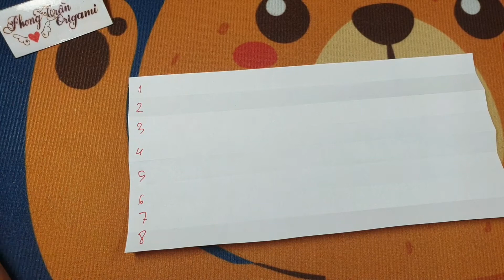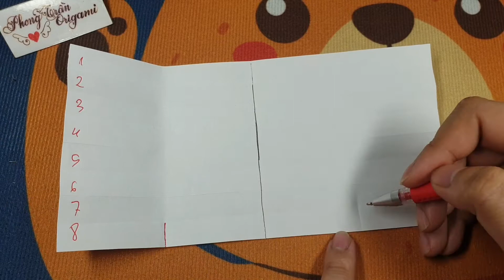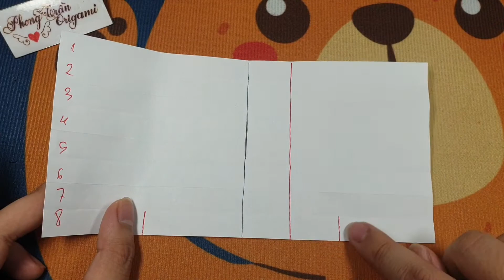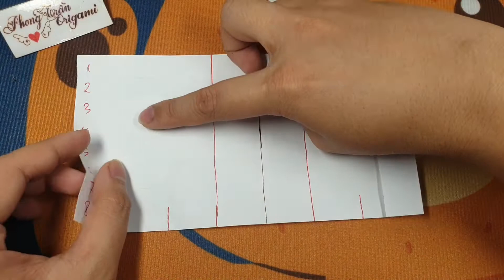Phong Tran Origami | Money size 1x2 | Letter C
Mode: Letter C
Author : Jo Nakashima
Papper size : 1x2 ( 10cm x 20cm )
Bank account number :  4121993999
Military Commercial Joint Stock Bank
Swift Code : MSCBVNVX